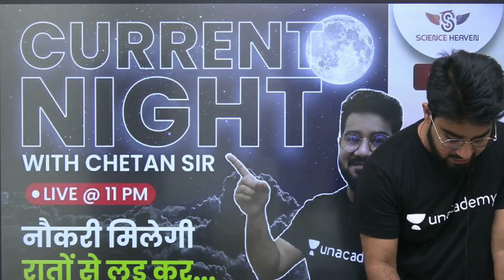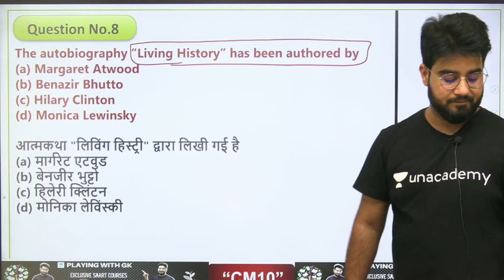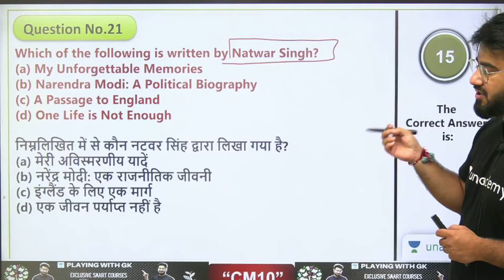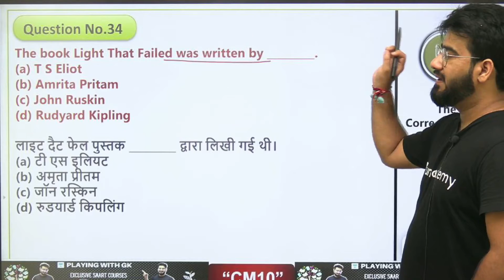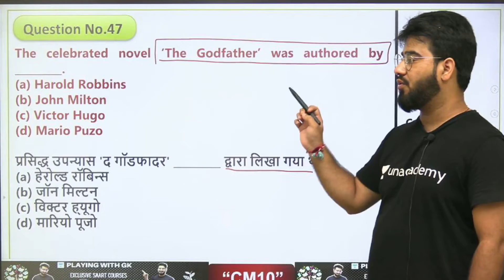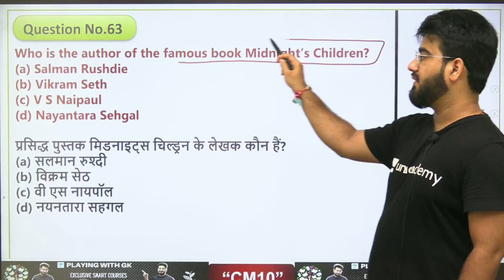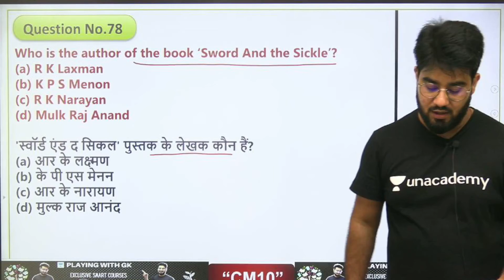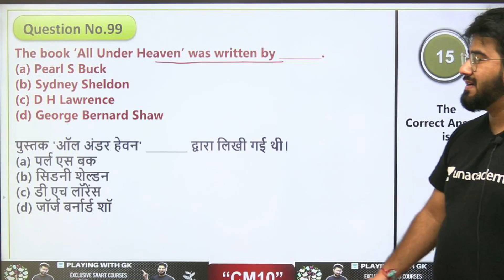Special Class | Part-2 | SSC MTS | GK/GS | Science Heaven | Chetan Meena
In this session, Chetan Sir will be teaching about GK for SSC MTS from Special Class

✿ RRB NTPC/Group D Classes Special
09:00 AM - Current Affairs by Amrita Ma'am
11:00 AM - World Geography Mapping By Khushboo Ma'am
06:00 PM - Introduction of Biology by Amrita Ma'am
09:00 PM - Static GK By Khushboo Ma'am
10:00 PM - Science Engine by Amrita Ma'am

1. Learn from your favorite educator
2. Dedicated DOUBT sessions
3. One Subscription, Unlimited Access
4. Real-time interaction with educators
5. You can ask doubts in the live class
6. Limited students
7. Download the videos & watch offline